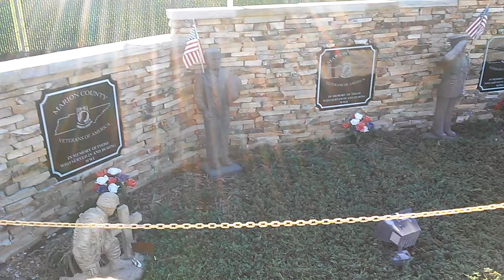July 9, 2017